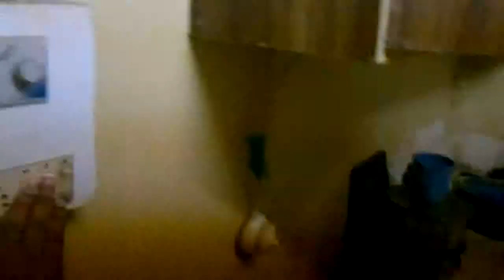Visit to Aunty Marys - Easter Sunday - 24th April 2011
Alyque Wayne & Vineha @ A. Mary's place on Easter Sunday 2011.
A. Mary is 89 years old.